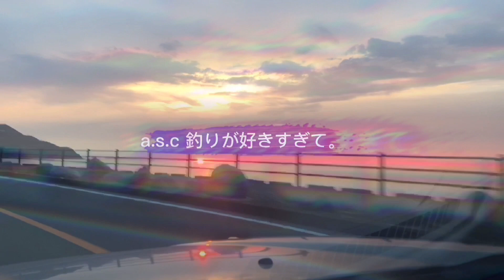【プレゼント企画】チャンネル登録1000人突破記念！初回の収益も公開しちゃいます！！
というわけで、プレゼント企画を実施したいと思います！
これからもasc釣りが好きすぎて。をよろしくお願いします。

★プレゼント企画の詳細についてはこちらから